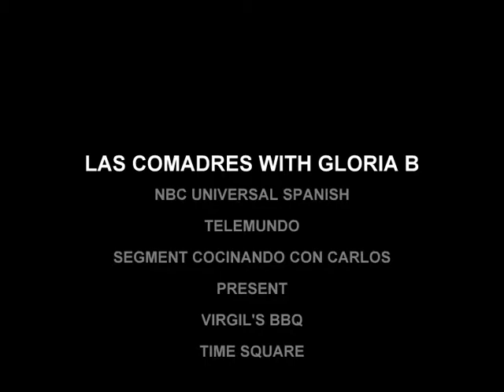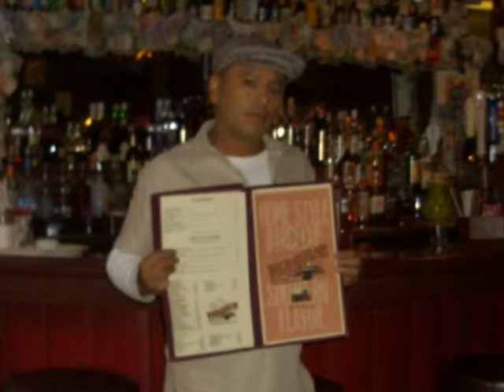CARLOS LA CRUZ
LAS COMADRES CON GLORIA B-SEGMENTO  COCINANDO CON CARLOS PRESENTA:
VIRGIL'S RESTAURANT
NBC UNIVERSAL SPANISH  TELEMUNDO CHANNEL 47